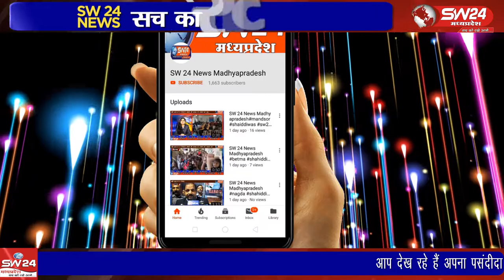byawara- विश्वकर्मा जयंती मनाई गई जिसमें राजगढ़ जिला एवं दूसरे जिले के भी समाज बंधु उपस्थित हुए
ब्यावरा तहसील की डकोरा रोड स्थित श्री विश्वकर्मा मंदिर पर धूमधाम से विश्वकर्मा जयंती मनाई गई जिसमें राजगढ़ जिला एवं दूसरे जिले के भी समाज बंधु उपस्थित हुए। ब्यावरा से मोहन वर्मा की रिपोर्ट